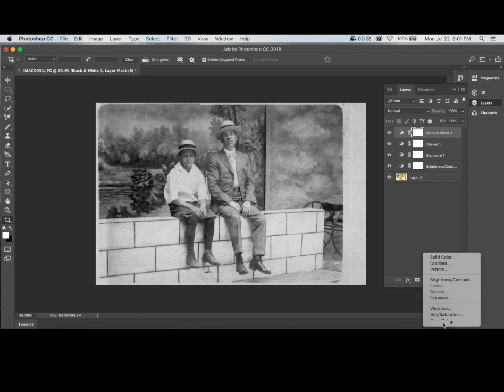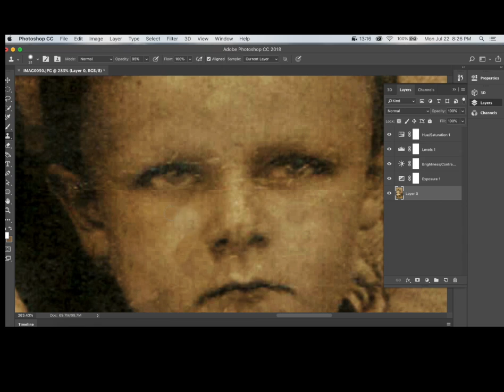Photo Restoration | Pair of Sepia Post Card Portraits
Photo restoration of a pair of sepia toned postcard portraits. Sitters and dates unknown.

Find Fixed Perspective on Instagram @fixed.perspective